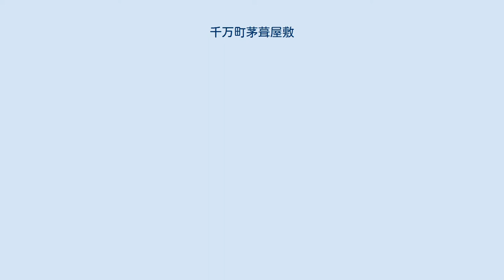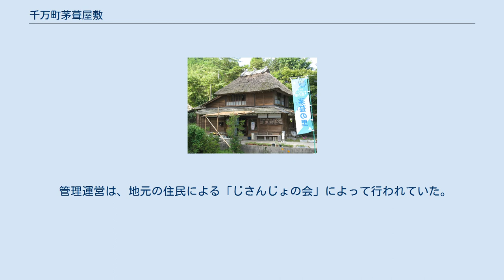千万町茅葺屋敷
管理棟 母屋 千万町茅葺屋敷（ぜまんぢょうかやぶきやしき）は、愛知県岡崎市千万町町にある茅葺き屋根の家屋を利用した山村と都市の交流体験施設。
正式な名称は「岡崎市千万町茅葺屋敷」。
2014年3月末をもって廃止された 住所は岡崎市千万町町竹下32-1。
 岡崎市東部の旧額田町にあり、地域に残っていた茅葺の農家を利用していた。
その目的について、2005年に施行された岡崎市千万町茅葺屋敷条例第1条では「地方自治法第228条及び第244条の2の規定に基づき、茅葺屋敷を中心とした里地里山における自然と共生する生活の体験及び豊かな自然との触れ合いを通じて、自然環境の保全に関する意識の啓発を図る施設」と定められている。
 管理運営は、地元の住民による「じさんじょの会」によって行われていた。
宿泊ができたほか、蕎麦打ちやこんにゃく作り、布ぞうり作りの体験などもできた。
また、サツマイモ、サトイモの植え付けや田植え、餅つきなどの1年を通してイベントを開催していた。
 北緯34度58分3.9秒 東経137度22分30.1秒 / 北緯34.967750度 東経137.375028度 / 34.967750; 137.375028